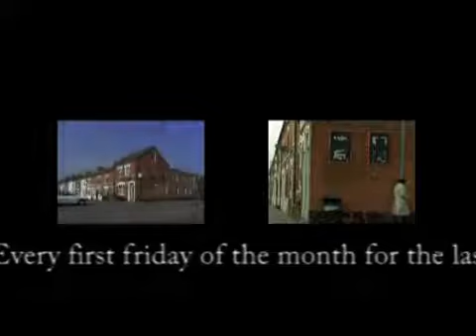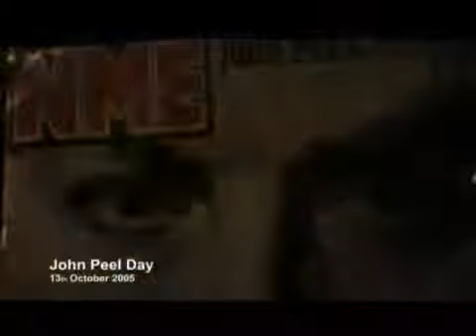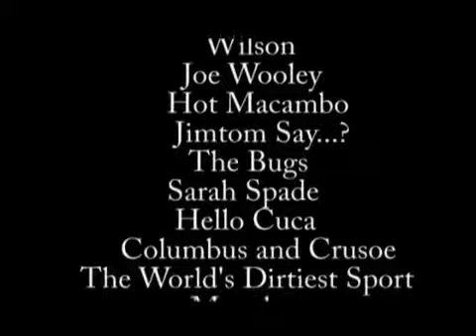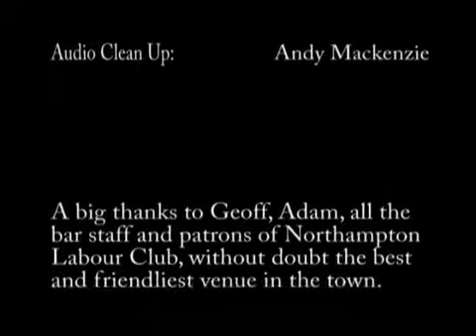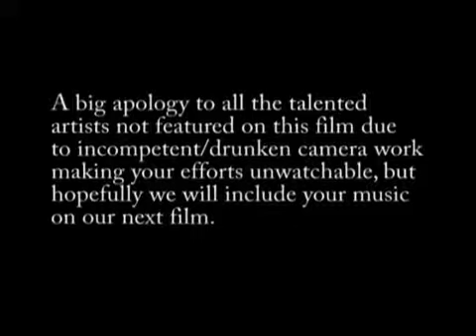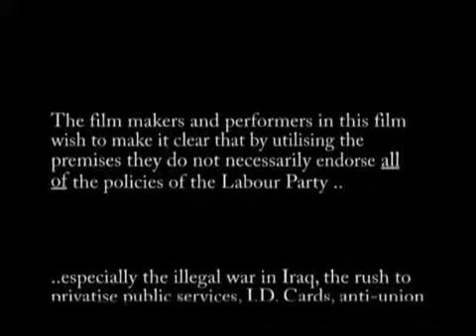Live at the Lab 2005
a film documenting a year at the legendary labour club Northampton